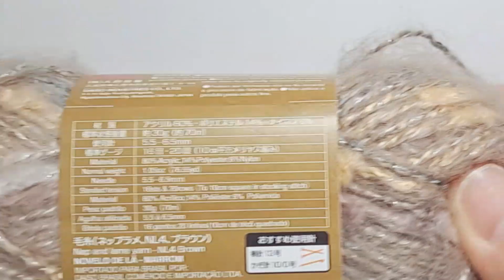【かぎ針編み】帽子 ダイソー毛糸 ネップラメでベレー帽編んでみた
100均毛糸 2玉でベレー帽編みました
編み方はこちらの動画をご覧ください
変更部分もありますので最後まで御視聴ください

使用糸
ダイソー
品名　ネップラメ

使用針
かぎ針8号　5.0mm
かぎ針7号　4.0mm